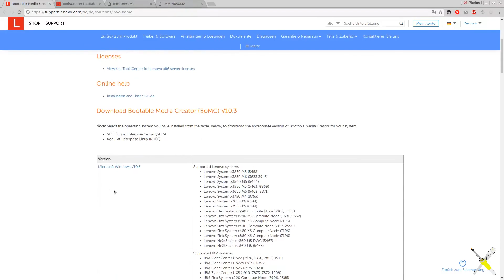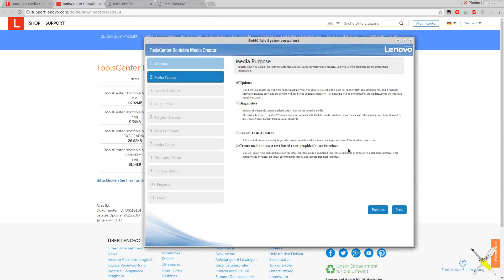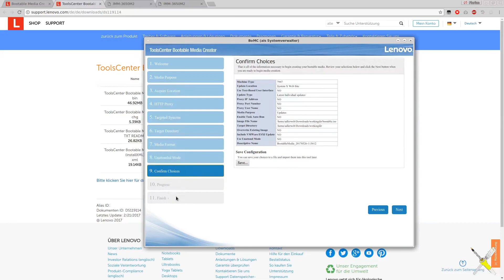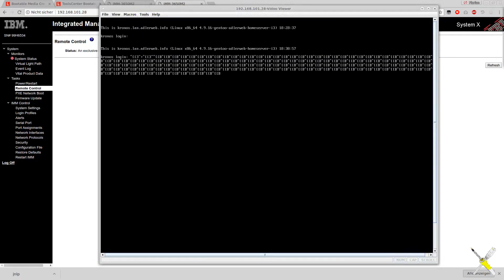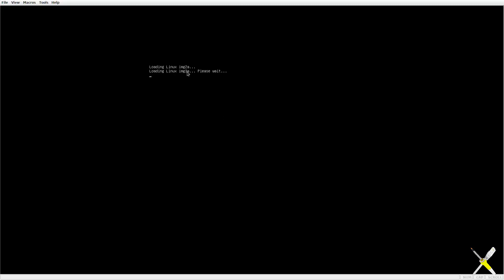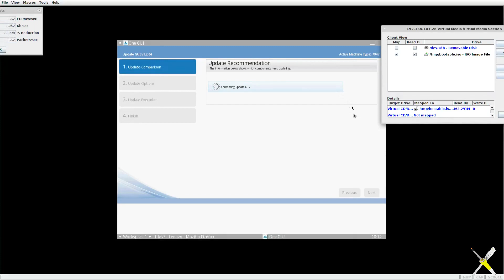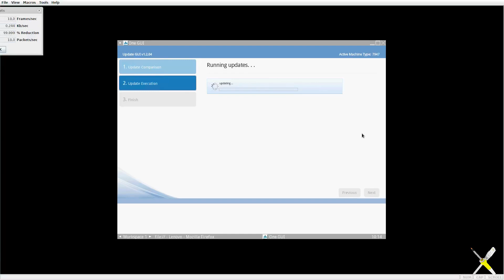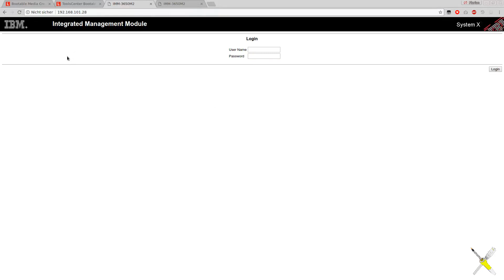BitNotice #123 - IBM/Lenovo Server-Firmware mit BoMC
Der Bootable Media Creator von Lenovo (ehemals IBM) erstellt Datenträger mit den aktuellsten Firmware-Updates für Serversysteme des Herstellers. Schauen wir mal, wie der BoMC bedient wird und man die Software per IMM installieren kann.